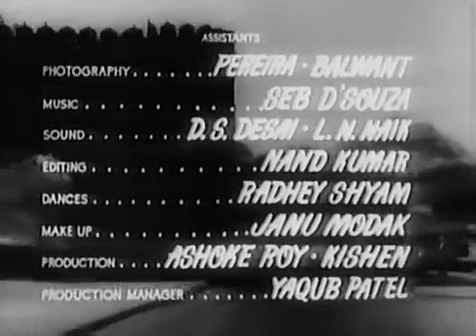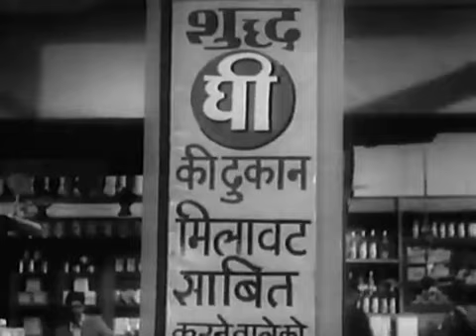New Delhi 1956 | Vyjayanthimala | Kishore Kumar | Nazir Hussain | Classic Movie Musical | Vintage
आनंद नई दिल्ली जाता है और दक्षिण भारतीय परिवार के घर में रहने के लिए एक तमिलियन होने का नाटक करता है। हालाँकि, चीजें जटिल हो जाती है जब उसे अपने मकान मालिक की बेटी जानकी से प्यार होता है।

Director: Mohan Sehgal
Lyrics: Hasrat Jaipuri, Shailendra
Choreographer: Hiralal
Playback: Lata Mangeshkar, Kishore Kumar
Cast: Vyjayanthimala, Kishore Kumar, Jabeen Jalil, Radha Kishan, Nazir Hasain

The Encyclopedia Of Indian Cinema says this about New Delhi:

"Segal’s remarkable satire, continuing his work with Kishore Kumar, advocates national unity. The North Indian Daulatram Khanna (N.Hussain) opposes the marriage of his son Anand  (K. Kumar) with Janaki (Vyjayanthimala), the daughter of the South Indian Mr. Subramanyam.  He throws out the Bengali painter Ashok who loves Khanna’s other daughter, Nikki (Jabeen).  The musical highlight of the deliberate cultural pot-pourri is Kishore Kumar dressed as Fred  Astaire with a cane and a top hat singing Nakhrewali to an indigenous dance number by  Vyjayanthimala. The film included several topical references to contemporary politics."

New Delhi was the third highest grossing film of 1956, behind C.I.D. and Chori Chori, both  also in this channel.